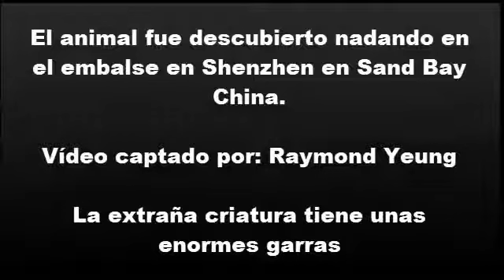Misteriosa criatura capturada en China - 2017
Extraña criatura con enormes garras, extraño cuerpo y cabeza grande con dientes salvajes, atrapados en el yacimiento Shenzhen China. Siendo puesto en una